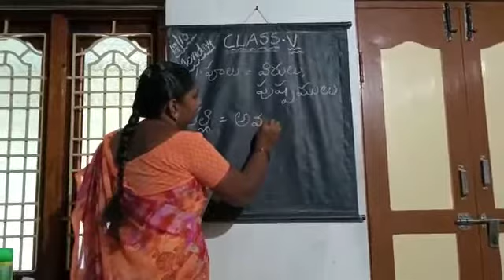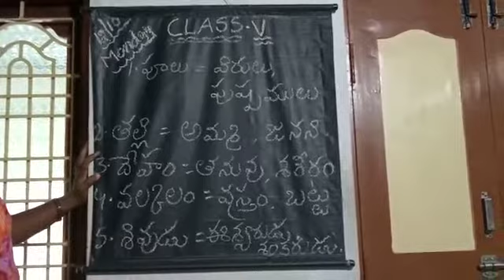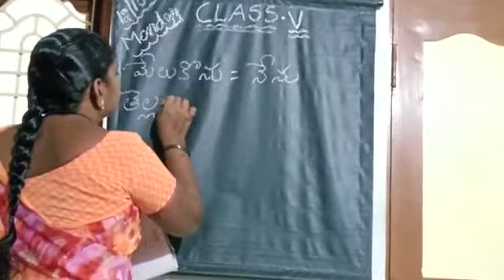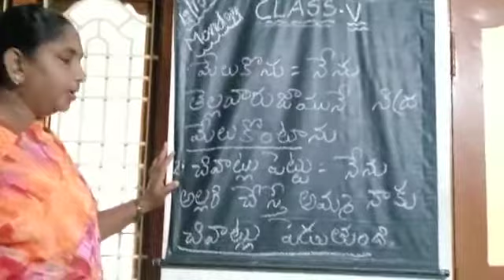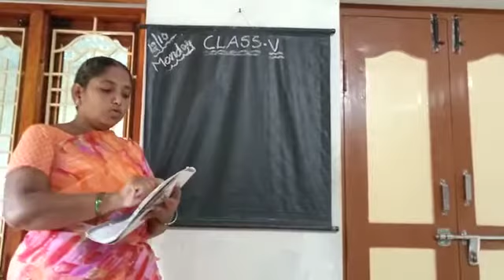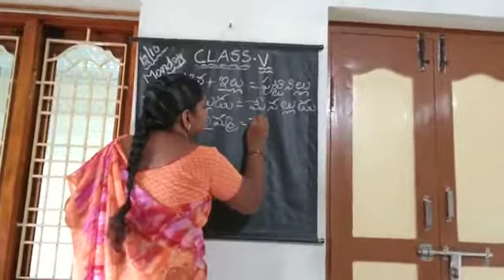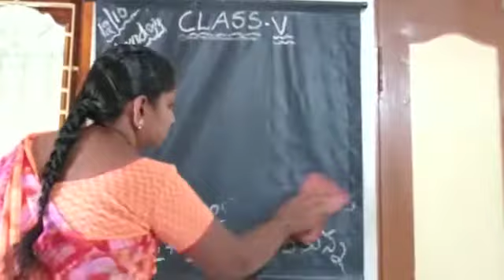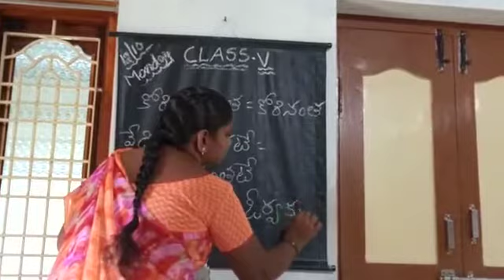PUSHPA VILAPAM.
EXPLAINING THE QUESTION AND ANSWERS.